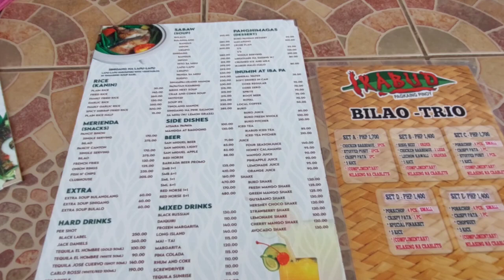pasyal sa mall pampanga / bonding / kain